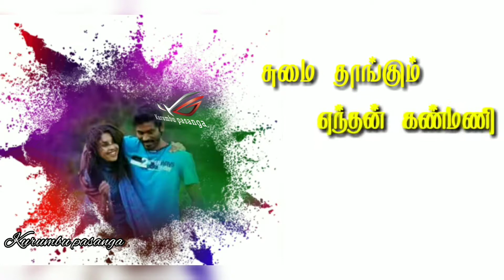💕En aayul regai neeyadi💕Mayakkam enna song status videos💞Kurumbu pasanga💞